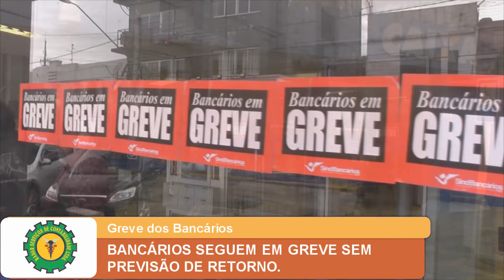BANCÁRIOS SEGUEM EM GREVE SEM PREVISÃO DE RETORNO.